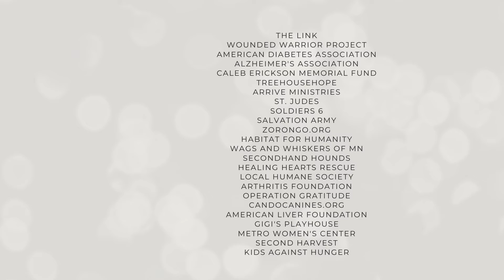Sandy Younger - Realtor - 2021 A Year In Review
Clients and Homes Sold in 2021.  Highlights of the year.